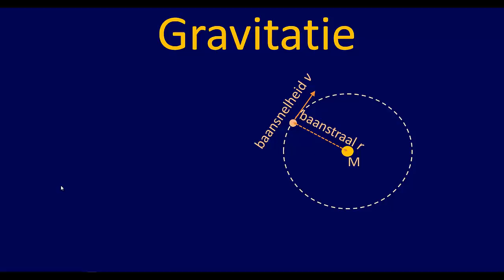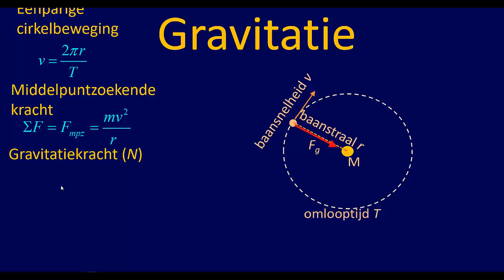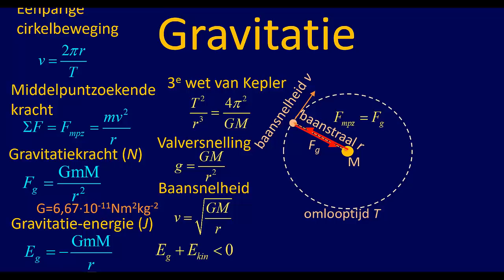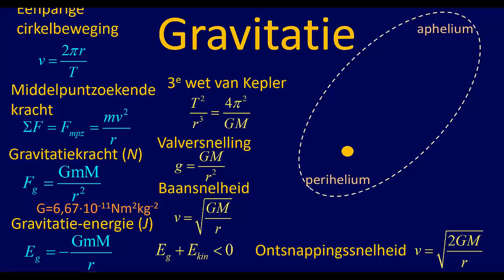VWO6 samenvatting gravitatie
Een samenvatting met de belangrijkste termen en formules van het onderwerp 'Gravitatie, voor het CE natuurkunde.